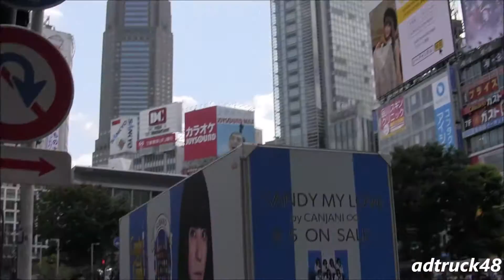歩行者注意！赤信号は加速して進む すば子トラック "キャンジャニ∞" SUBAKO Ver.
渋谷を走行する、"関ジャニ∞" がキュートな女の子に大変身したガールズユニット “キャンジャニ∞” を起用した、ゲーム "Candy Crush Soda" (キャンディークラッシュソーダ)を宣伝する７台のアドトラック。流れているのはデビュー曲｢CANDY MY LOVE by キャンジャニ∞｣です。